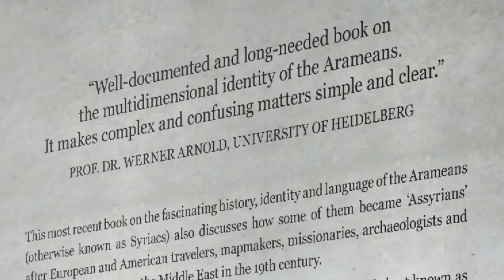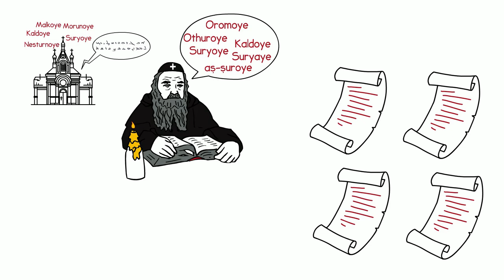Arameans and the Making of 'Assyrians': The Last Aramaic-speaking Christians - IN ARAMAIC (SURYOYO)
Watch this amazing book trailer of "Arameans and the Making of 'Assyrians': The Last Aramaic-speaking Christians of the Middle East" in the Aramaic dialect of Tur-Abdin, an ancient Aramean region in Southeast Turkey.

“Well-documented and long-needed book on the multidimensional identity of the Arameans. It makes complex and confusing matters simple and clear.” Prof. Dr. Werner Arnold, University of Heidelberg

This most recent book on the fascinating history, identity and language of the Arameans (otherwise known as Syriacs) also discusses how some of them became ‘Assyrians’ after European and American travelers, mapmakers, missionaries, archaeologists and colonial powers came to the Middle East in the 19th century.

Aramaic is a remarkable gift from the Arameans to humankind and is best known as the language of Jesus. For 1500 years, it was spoken and written throughout the Near East until Arabic replaced it. Aramaic and the Arameans survived mighty empires and played a significant role for Jews, Christians and Muslims in the birth of their religion and literature, including the Bible and the Qur’an.

What else did they contribute to world culture? When and why did the Syriac, ‘Nestorian’, Melkite, Maronite and Chaldean churches come into being, some of whom preserved Aramaic to this day? What do their church fathers and scholars say about their traditional self-identifications? How can we understand often-used names like Arameans, Assyrians, Chaldeans, Syriacs, Suryaye, Suryoye and as-suroye?

These and other intriguing questions answered in this work have been enriched with four unique and hitherto unpublished documents about this Semitic people. Readers interested in the history, language, religion and identity of the Arameans, who are indigenous to Southeast Turkey, Syria, Iraq and Lebanon, will find great value in this book on the last Aramaic-speaking Christians of the Middle East.